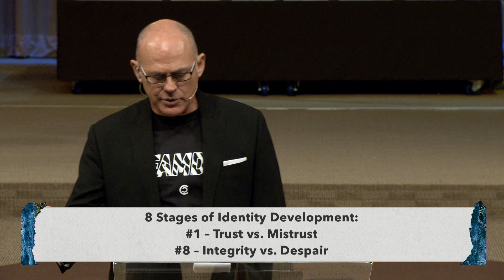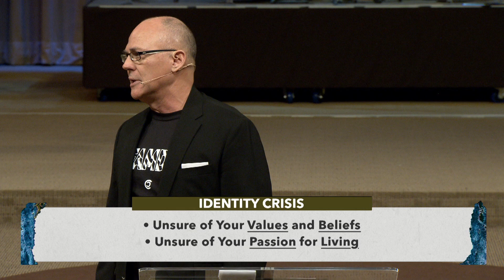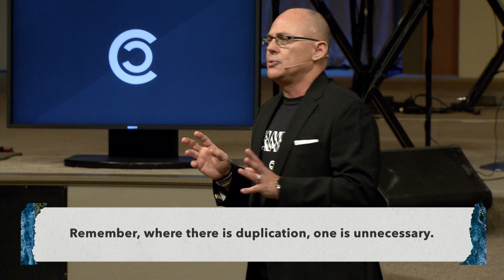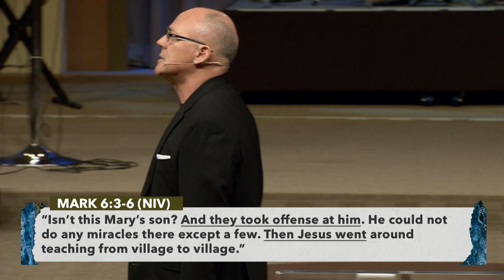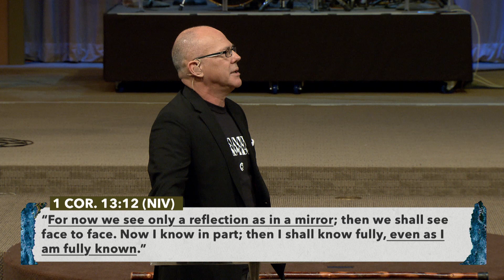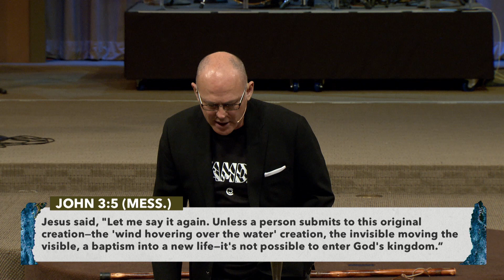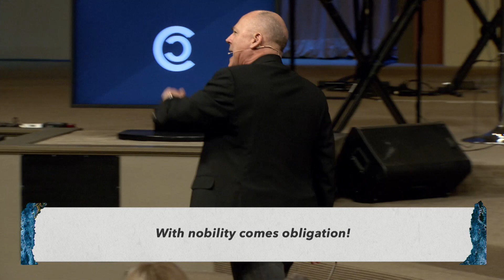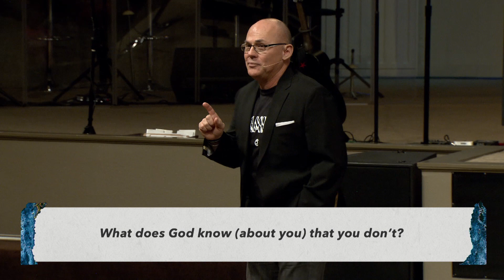Do You Know Who You Are?